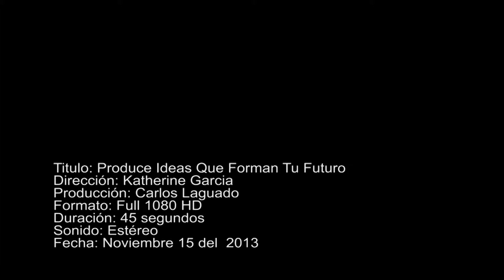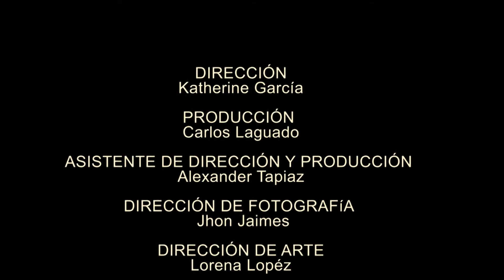Produce ideas que forman tu futuro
Comercial realizado por Katherine García y Carlos Laguado estudiante de Segundo Semestre
Bucaramanga 2013-2